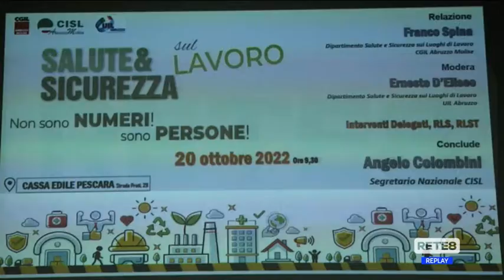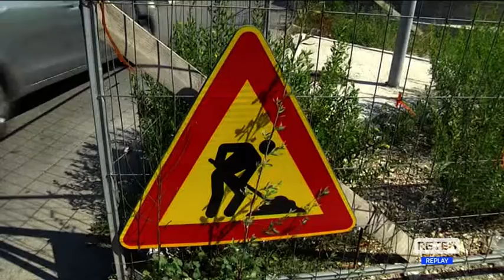Sicurezza sul lavoro - Prevenzione e ispezioni per migliorare